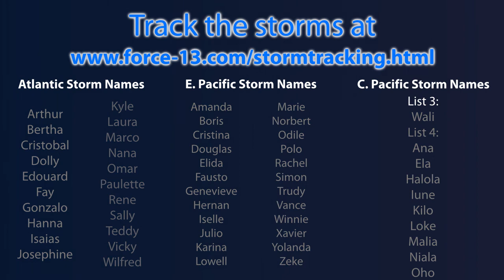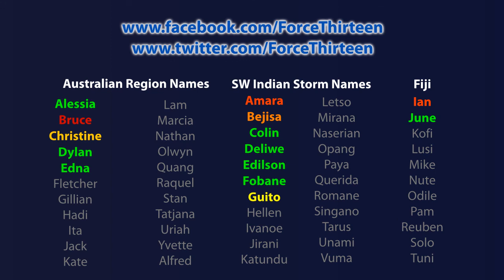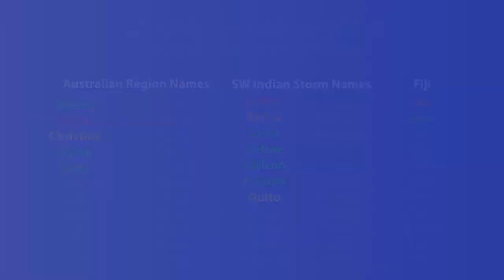Tropical Weather Bulletin #76 - TS Faxai, TC 16P (3/1/14)